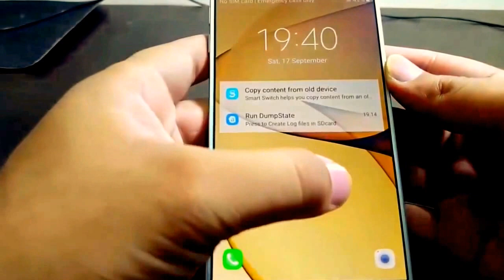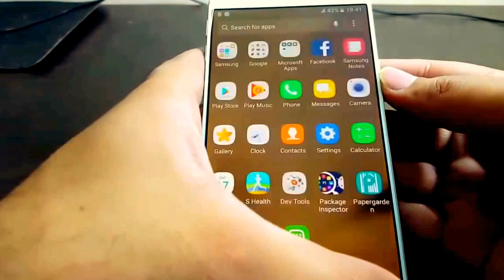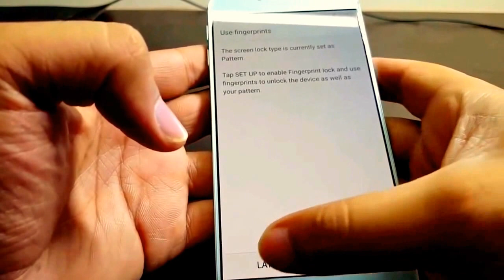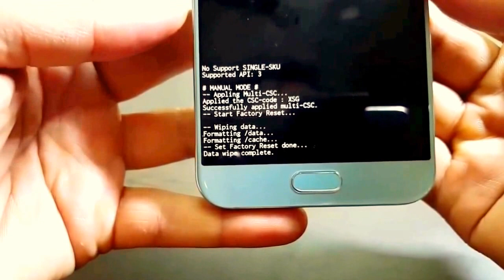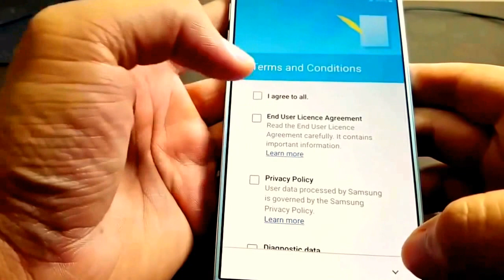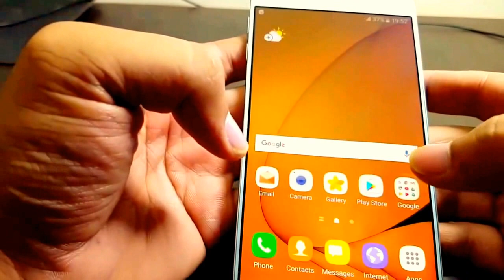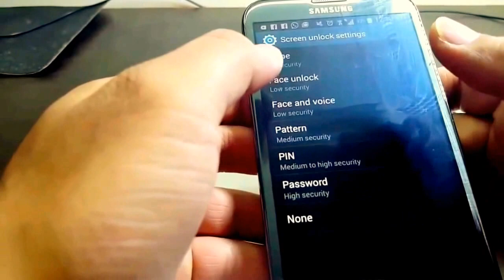how to unlock android mobile pattern screen lock without losing data पैटर्न लॉक खोलने का आसान तरीका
Hello dosto is video me maine aap sb ko bataya hai kaise aap apne mobile se pattern Lock remove kar sakte hain  agr is video ko aap Full watch kar lenge to belive me apko pattern Lock simpli remove Kr sakte hain agr video help full lge to please Subscribe channel And like Share

Watch Jio set of box review